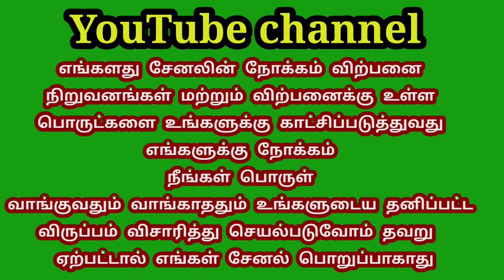மாருதி சுசூகி ஈகோ 2018 ஒரே ஓனர் விற்பனைக்கு